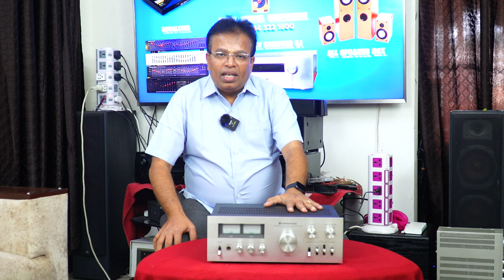S#172#KENWOOD STEREO AMPLIFIER KA 5700 VU METER FOR SALE RS.32,000